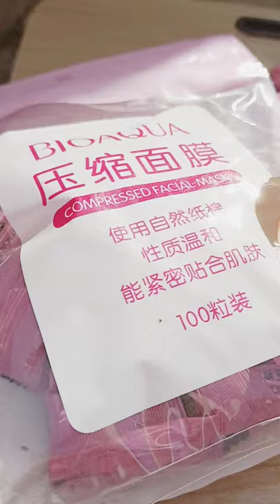Toffee Mask | Bioaqua Mask | Compressed Facial mask